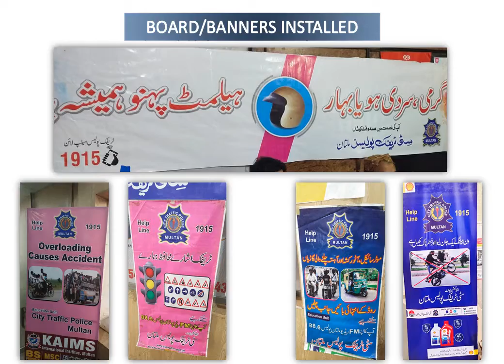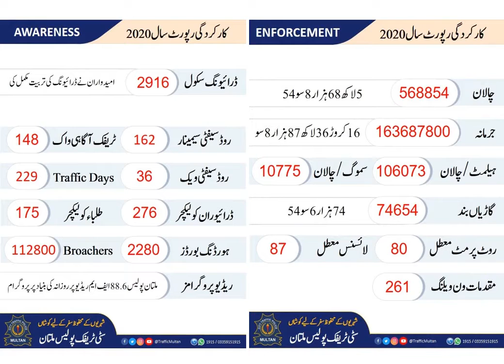Activities of City Traffic Police Multan Under the Supervision of Chief Traffic Officer Multan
Activities of City Traffic Police Multan Under the Supervision of Chief Traffic Officer Multan Muhammad Zafar Buzdar during the Month of January 2021